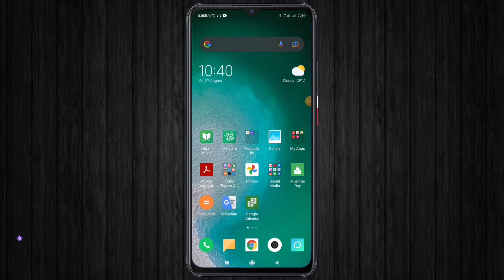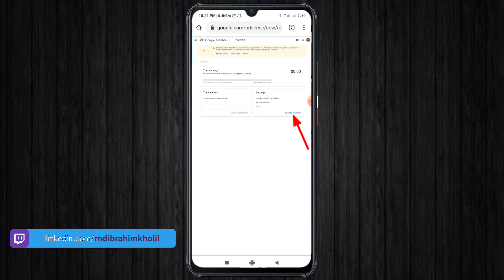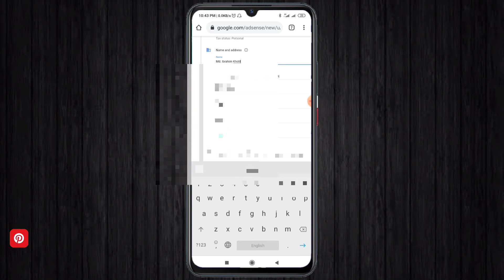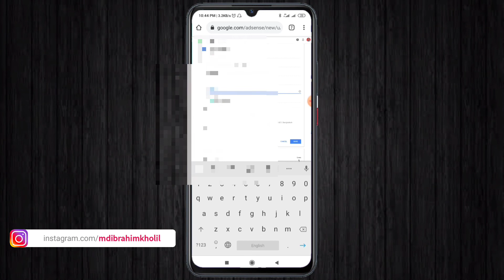How to Change Google AdSense Name, Address, Postal Code, Number (Bangla)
How to Change Google AdSense Name | Address | Postal Code | Country | Mobile Number (Bangla Tutorial)
How to easily change the name and address of your Google Adsense.
You can watch this video if you want. This video can be very helpful for you.

➡️YouTube Viral Tags: How to Find Best Tags For YouTube Video 2021 || সঠিক ভাবে ট্যাগ ব্যাবহার করুন। 🔥🔥

➡️মাত্র ১ ক্লিকে Background পরিবর্তন করুন || 🔥

➡️How to Viral YouTube Video On Facebook In Mobile || Just Share YouTube Video Link On Story Tab. 2020

gaziibrahimkholilofficial, gazi ibrahim kholil, gazi ibrahim kholil, gazi ibrahim khalil, gazi ibrahim kholil, গাজী ইব্রাহিম খলিল,